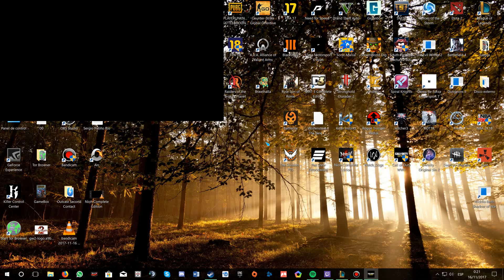Call of Duty WWII - Acto 2 - Completo